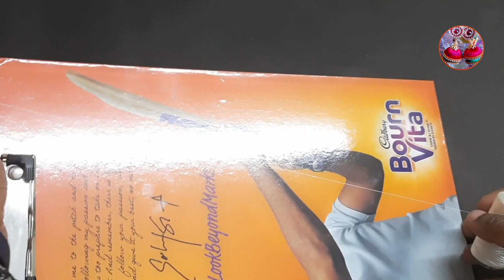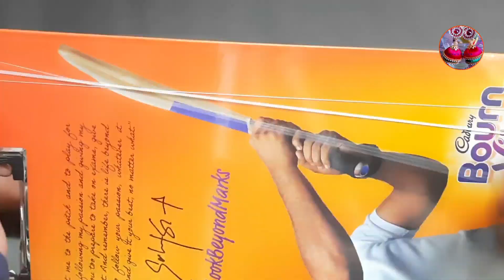Republic Day Special Silk Thread Tricolour Bangle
Here I have shown the Introduction and basic requirements for handmade jewelry with their description and use.jewelry making tutorials for begimners For Basic Learning, Beginners can follow this Useful and easy Tutorial to start Jewellery Making at Home. Simple Necklace/earrings/Bracelet can be made for your own use. You can follow my Other Handmade Jewellery Making Tutorials for advance learning.Details of Jewelry Making Tools and Uses for Beginners .Raw Material For Silk Thread Jewelery : Availability, Tools & Types Silk Thread Jewellery Making Basics Malayalam Tutorial Class 1

Buy Materials Online:-

Beginners Dont Confuse, Buy the Combo Starter Kit and later buy according to your Continence

1)Silk Thread Jhumka Materials Kit DIY Starter Kit- (₹ 599)

Includes:--- Silk Wrapped Jhumka Base Medium Size : 8 pair, Stone Ball : 20 pcs, Ear Hook : 20 pcs, Head Pin : 20 pcs, Eye Pin : 20 pcs, Jump Ring : 20 pcs, Bead Cap : 20 pcs, Stone Chain : 2 mtr, Pearl Chain : 2 mtr, Golden Ball Chain : 2 mtr, Fabric Glue : 1 bottle

2)Silk Thread Jhumka Materials Kit DIY Starter Kit- (₹ 725)

Includes:--- jhumka base box in different shapes( approx 100 pcs-cutter plier combo-plastic beads(20) - wooden beads(20). pom pom ball colourful (20)-ball chains in 4 colors each 1 meter-stone chain 1 mtr, pearl chain 1 mtr
Bangles - 4 pcs, Bead caps- 50, Shiny Silk thread 3 pcs, Stone lace 1.25 mtrs, Bali rings 10 pcs, All findings- Ear Hooks, Jump Rings, Head pins, Ipins

If you wish to buy separately  Jewellery Making Tools, Wires, Materials

1. Plier
Plier Which I use Pack Of 3 [Flat, Round and Side Cutter Nose Plier ]
2. Cutting Plier
3. Thread cutter
4. Scissors
5. Fevicryl fabric glue
6. Jhumka base
7. Hoop earring base( rings)
8. Chandbali earing base
9. Drop shaped earing base
10. Heart shaped earing base Combo (Heart Shape : 10 pair, Drop Shape : 10 pair, Half Moon Shape(Chandbali) : 10 pair, Dome Shaped : 2 pair each in 5 sizes - 10 pair)
11. Doubnut
12. Pearl chain
13. Stone chain
14. Multicolour stone chain
15. Golden ball chain
16. Coloured ball chain
17. Pearl linked chain
18. Loreals
19. Half beads
20. Beads
21. Stone beads
22. Necklace beads
23. Flower cap
24. Tassel cap
25. I pin
26. head pin
27. Earing base Combo
28. Stud earring base and stropper
29. Bend pipe (100mm)
30. Back rope
31. Coloured kundans
32. Sticker kundans
33. Hanging earing hook
34. Jumb ring
35. Mirror
36. Silk thread
37. Gearwire
38. Canvas cloth
39. Bangle base
40. Dotted metal bangles.